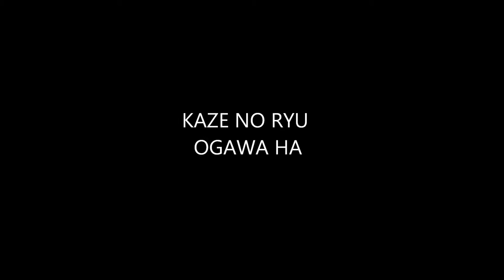Ogawa Ryu - 自然の伝統 Shizen no Dentou Shidoshi Juliana Galende - IX - 2015